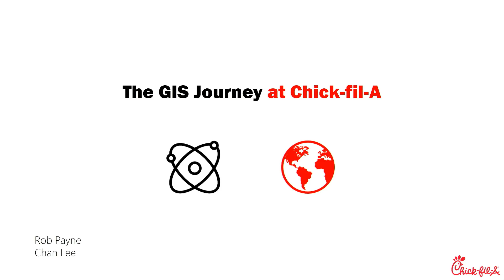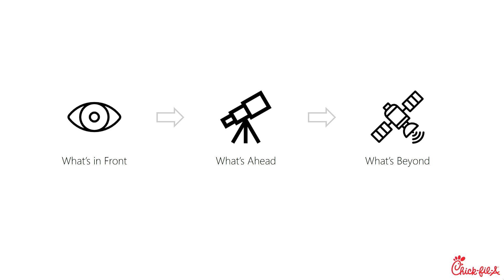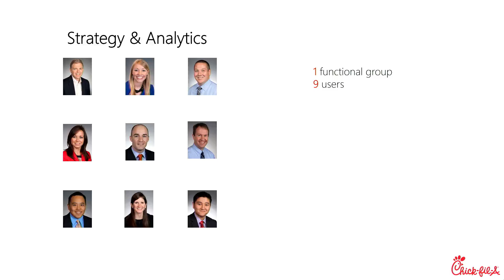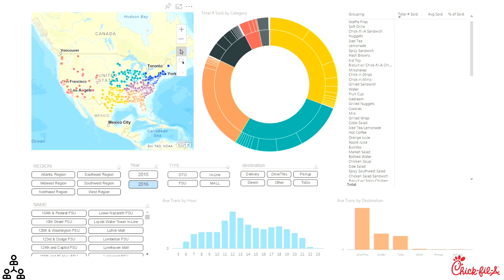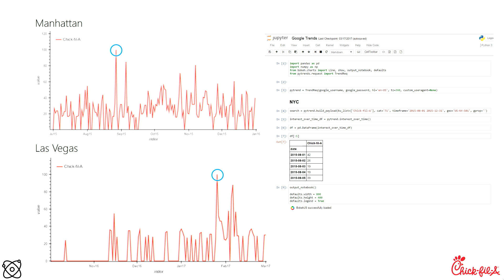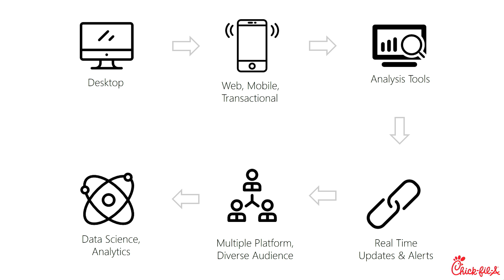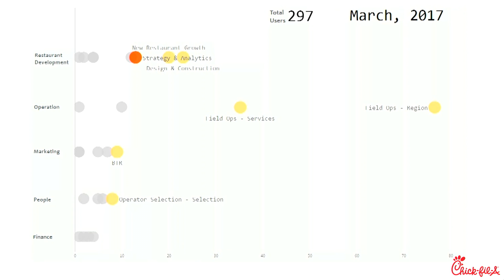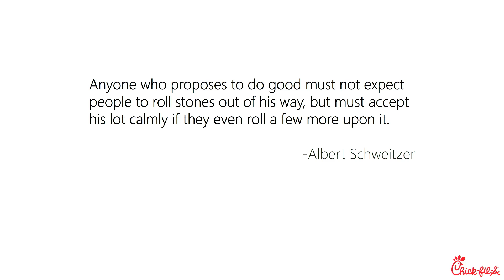Esri 2017 SES: The GIS Journey at Chick-fil-A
Four years ago Chick-fil-A had one GIS user. Now, they have implemented GIS
enterprise-wide, in over 40 departments with hundreds of users. Chick-fil-A highlights how they make more data-driven business decisions to grow smarter at the Esri Senior Executive Summit (SES) 2017.